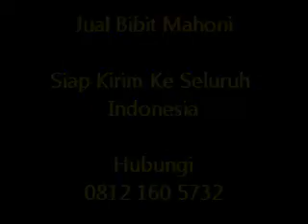Jual Bibit Mahoni di Bandung Hub.0858 5359 5509 Jawa Barat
JUAL BIBIT MAHONI BANDUNG JAWA BARAT HUB. 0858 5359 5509 HARGA MURAH, BERGARANSI, STOK BANYAK, TERSEDIA BERBAGAI UKURAN, MELAYANI PARTAI BESAR / KECIL. SIAP KIRIM KE SELURUH INDONESIA. Kami pembudidaya aneka bibit tanaman menyediakan berbagai macam bibit dan biji tanaman. Salah satunya kami menyediakan bibit Mahoni. Mahoni sangat baik untuk dijadikan bahan baku bangunan dan pembuatan aksesoris rumah tangga seperti meja, kursi, almari dll. Kayu mahoni tergolong sangat keras dan tahan lama. Selain itu biji mahoni juga sangat baik untuk bahan pembuatan jamu.

Penanaman pohon mahoni juga tergolong mudah, penanaman tidak harus dilakukan di lahan datar yang produktif. Lahan daerah lereng pegunungan dan daerah pinggiran sungaipun cocok untuk tanaman ini. Mahoni merupakan pohon yang tahan terhadap hama.

Kami membudidayakan bibit mahoni dalam jumlah besar dengan usia dan ukuran yang bervariasi, dari usia 1 bulan hingga usia 3 tahun dan variasi ukuran mulai dari 30 - 300cm.

Kami berdomisili di Nganjuk Jawa Timur tetapi kami siap melayani kebutuhan Bibit Mahoni ke Bandung dan keluar Kota dan Luar Pulau ke Seluruh Wilayah Indonesia meliputi Jawa, Sumatera, Kalimantan, Sulawesi, Maluku, Bali, NTB, NTT, Papua dsb. Kami siap mengirim Bibit Mahoni dalam jumlah besar dan continue.

Alamat Pembibitan :
Tani Sejahtera
Desa Tanjung Kalang Kec. Ngronggot